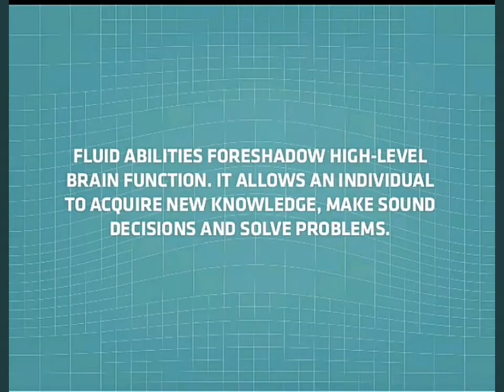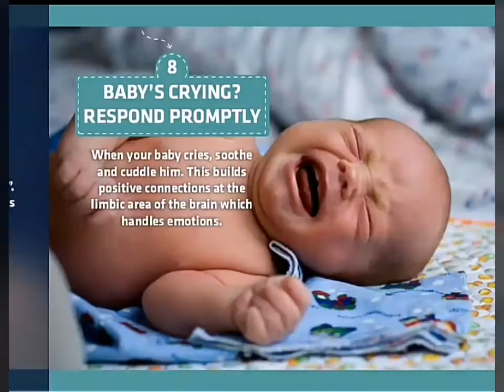Kid's brain power increase method by medical history channel